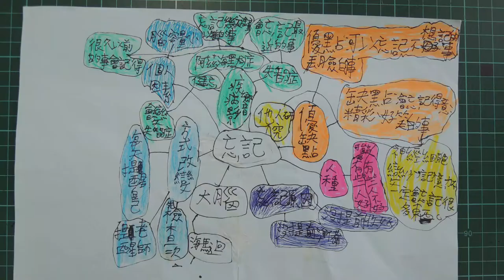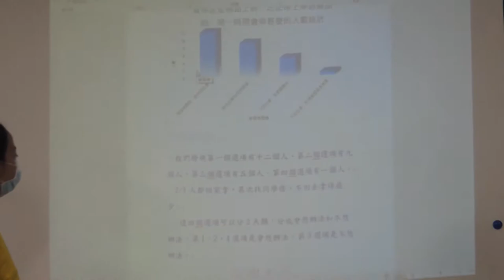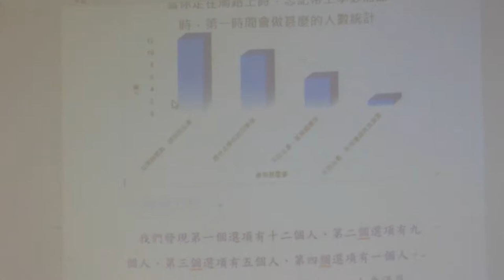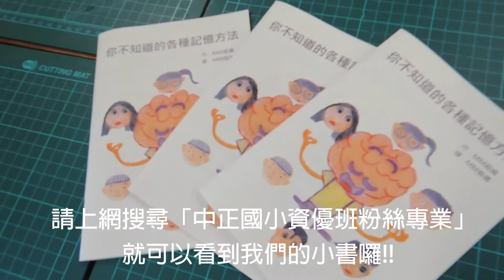CHI-20200041- 大腦改造術─你不知道的各種記憶方法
感受的問題：上學時生活用品與記憶力問題
輔導員：張乃文
小推手：
洪允謙
歐陽育恩
歐陽育愛
古函穎
鐘君德
麥樂家